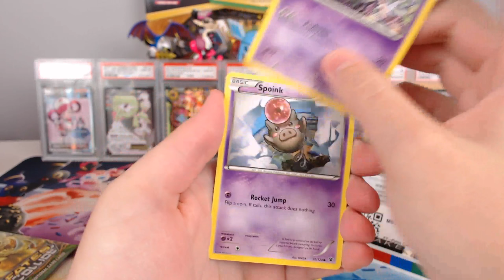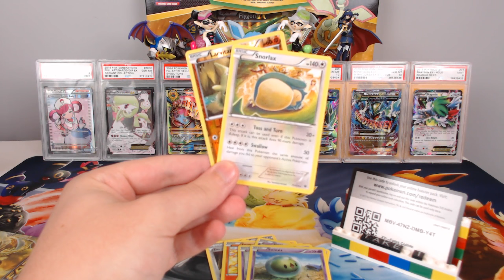Opening XY Fates Collide | Poképack Weekend | Episode 42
In today's Poképack Weekend Episode we're opening a booster pack of XY Fates Collide!

Thank you everybody for watching my video, it means a lot to me by you watching it.

*I am not responsible for any property damage you may perform as a result of watching my awesome video.* ;)

Like to be a part of the series? Fill out this form and I will be back to you as soon as possible, thank you!

❃Donate if you would like to see more quality content on this channel. As always thank you if you do, all support is greatly appreciated!❃

⊂(◉‿◉)つ Thank you!